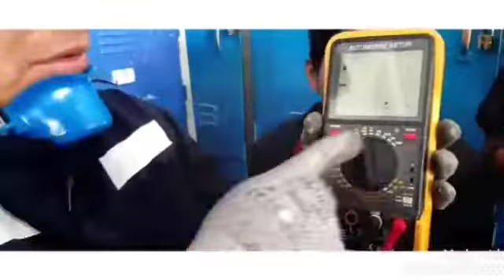OCURRENCIAS EN LOS TALLERES MECÁNICOS (LE SACAN EL DIENTE CON ALICATE)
Si te gusto regálame un like y deja un comentario, seguiré subiendo mas videos como este